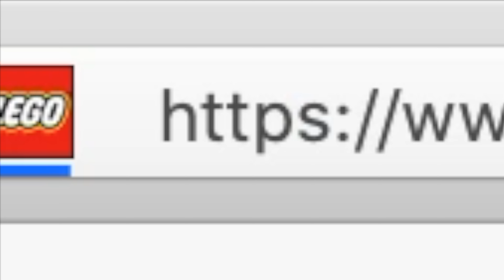FIRST LOOK! Mercedes AMG F1 W12 E Performance & Mercedes AMG Project One (76909) 4K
Let's take a look at set (76909) Mercedes-AMG F1 W12 E Performance & Mercedes-AMG Project One!

In this video, I spend most of the time on Lego.com, so a huge thank you to them!

This video was exported in 4K.